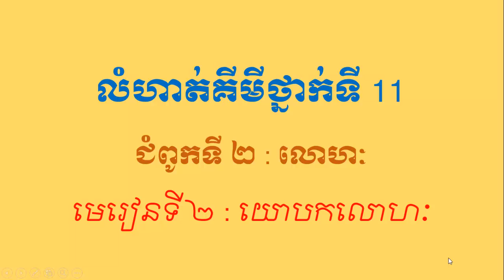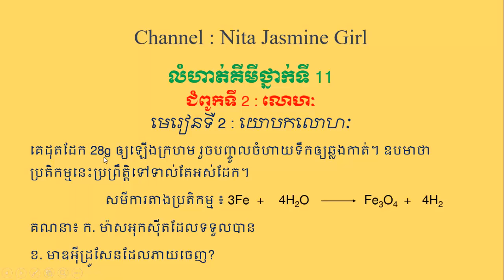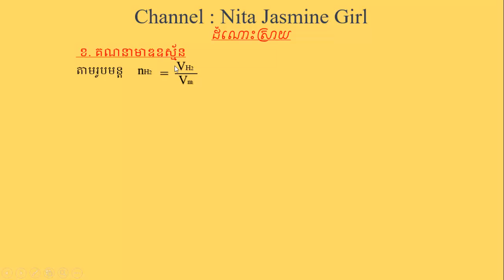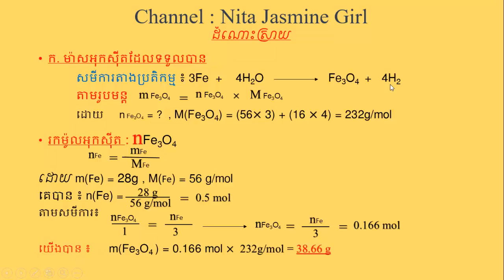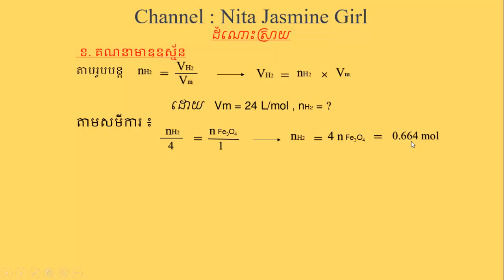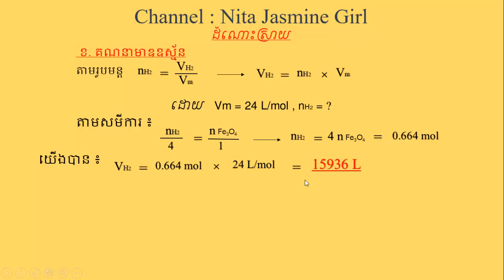លំហាត់គីមីថ្នាក់ទី 11 - ជំពូកទី 2 : មេរៀនទី 2 : យោបកលោហៈ (2) | Chemistry Exercise grade 11